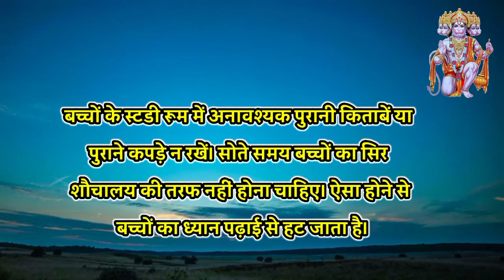vastu tips जो बच्चों की बुद्धि कमजोर है बुद्धि तेज करने के लिए करे ये उपाय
vastu tips जो बच्चों की बुद्धि कमजोर है बुद्धि तेज करने के लिए करे ये उपाय -  @shree guru charan